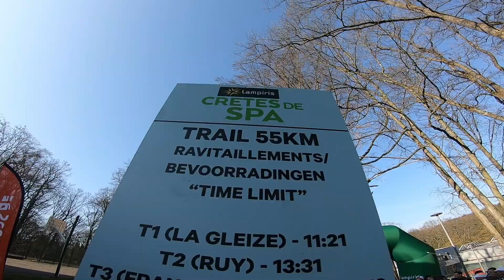Cretes de Spa 2019 55k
55k trail in Spa, grotendeels mooi parcours.  Geen echte technische stukken maar wel lange stevige klimmen.